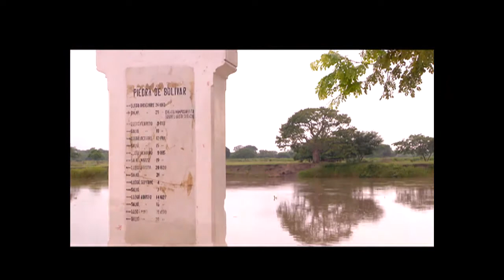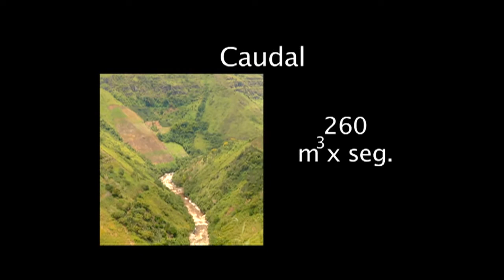9 RIO MAGDALENA MOMPOS CANAL DEL DIQUE BARRANQUILLA DIC04